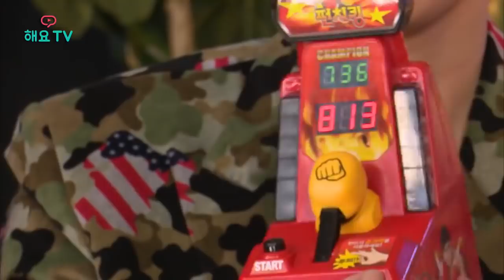[ENG SUB] JBJ HeyoTV Private Life 2 - Finger Strength Game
CC subs